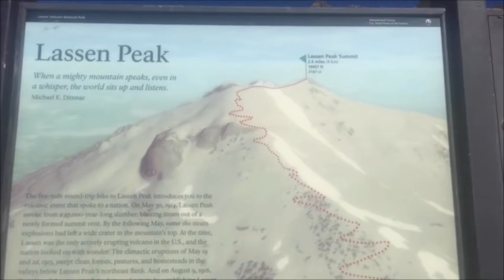Mt. Lassen Documentary 2020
This is a capstone project undertaken by 7 students from Moreau Catholic High School class of 2020 to teach students about climate change and to raise awareness. We hope that viewers of our documentary we made will encourage others to actively fight against climate change by changing parts of their daily routine.